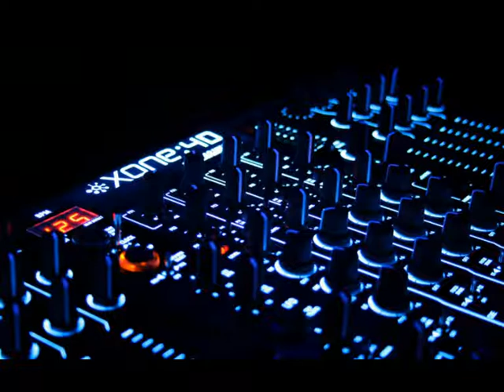Live Dj Set Mixed By Installation (2-2-12)